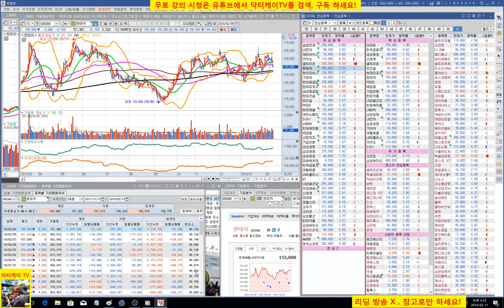= 닥터케이 TV =주식기초강의94회/종목상담3/주식으로 1억만들기/직장인과 주식초보를 위한 주식방송